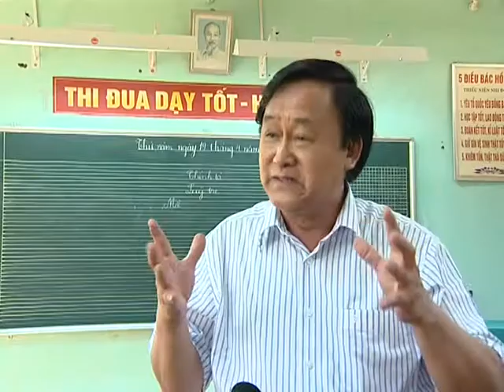Chuyên gia Nguyễn Lân Hùng: Tổng thư ký Hội các ngành Sinh học Việt Nam